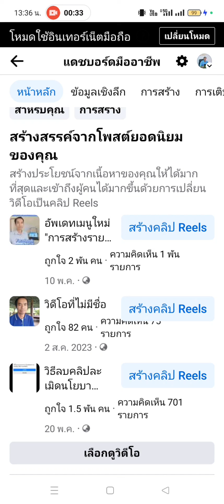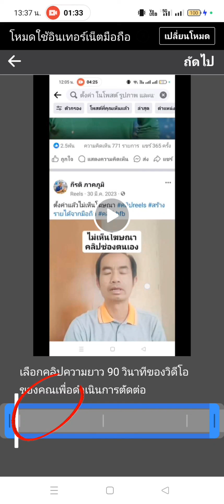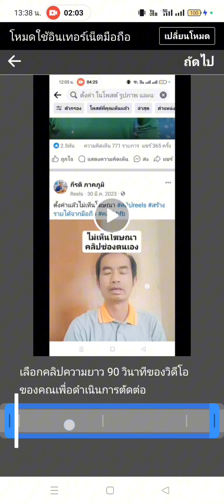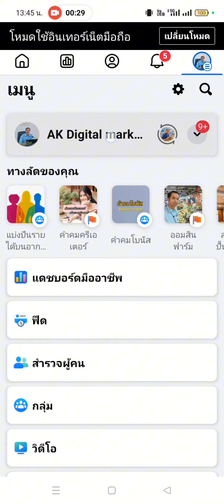วิธี สร้างคลิปสั้นโพสน์ยอดนิยมไม่เป็นคลิปซ้ำ